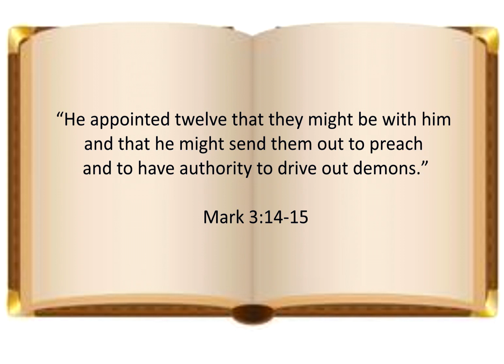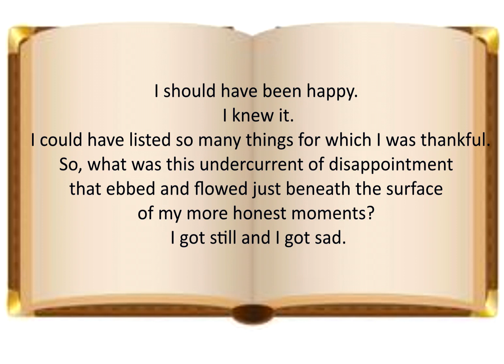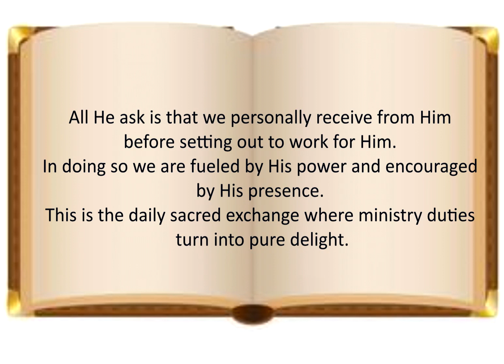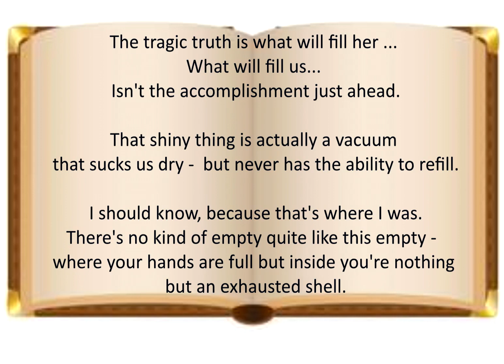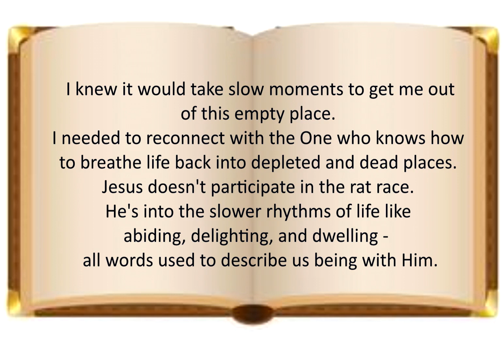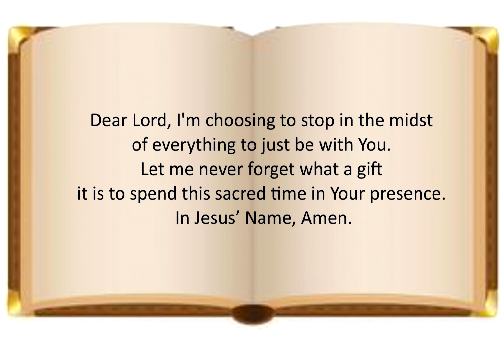Once Upon A Storybook - An Agenda That Will Never Satisfy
Welcome to Once Upon a Storybook . Grab your project and come sit and listen to some great stories. Thank you, Gina, for the gift of this wonderful book and the gift of sharing it with others.

Join me for this adventure as I read stories from the book Gina, from Knitting Turnpike, gifted me. The book is called “Embraced” by Lysa TerKeurst.  I claim no rights to this book and my only intention is to share these amazing devotions with you to encourage you as you travel whatever journey you are traveling now.

Stay crafty in your own way and make your own Joyful Creations! And above everything else, be kind to one another and yourself! Nugs and JOY! Be Joyful!